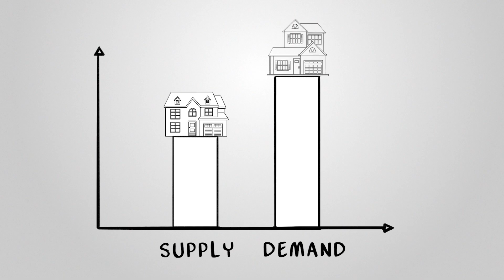Benefits of Owning a Home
VA Home Loan: LEARN: EP. 52 - Benefits of Owning a Home

Summary: 🏠💰 Unlocking the Benefits of Homeownership 🌟 Explore the wealth-building potential, tax advantages, privacy, and community engagement that come with owning a home. From property appreciation to the freedom to personalize your space, discover why homeownership is a smart move. Join your local community and enjoy the pride and opportunities that come with owning a home.

🤔🤔🤔🤔 Questions & Answers 🤓🤓🤓🤓

🤔 Question: How does homeownership help in building wealth?
🤓 Answer: Homeownership enables wealth-building through appreciation, the increase in a home's value over time, especially in periods of high demand and low supply.

🤔 Question: What tax benefits are associated with owning a home?
🤓 Answer: Homeowners can deduct mortgage interest, property taxes, points paid on their mortgage, and other homeownership-related costs, providing valuable tax advantages.

🤔 Question: What kind of freedom do homeowners have in making changes to their property?
🤓 Answer: Homeowners enjoy the freedom to personalize their living space, from interior decor to structural changes, which might not be possible in rental or condo living.

🤔 Question: How does homeownership contribute to community involvement?
🤓 Answer: Homeownership is more than just owning property; it's about investing in and contributing to your local community through various activities and engagement opportunities.

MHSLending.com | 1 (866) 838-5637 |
MortgageOne, Inc NMLS #898812